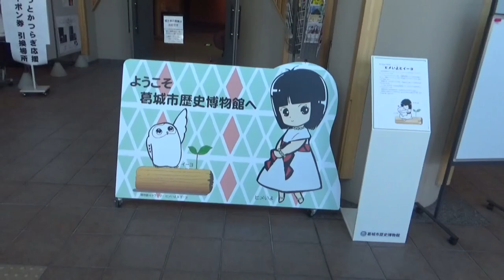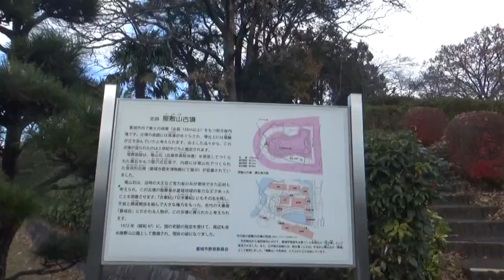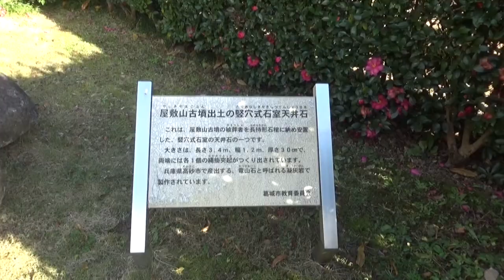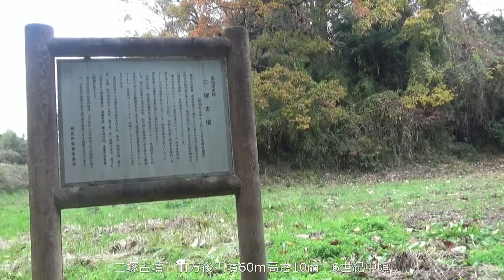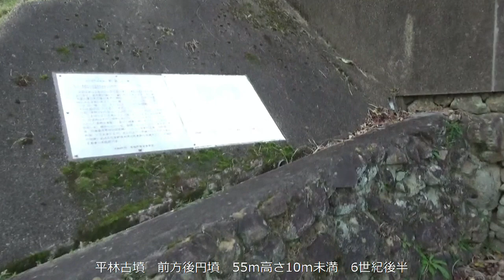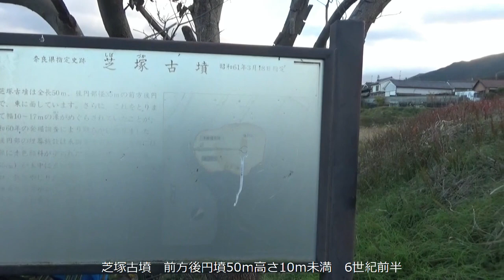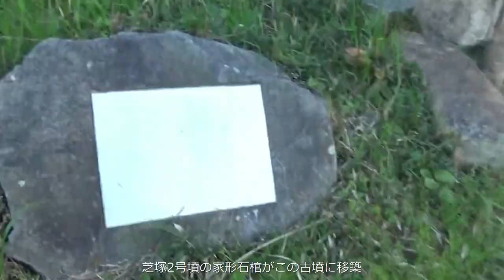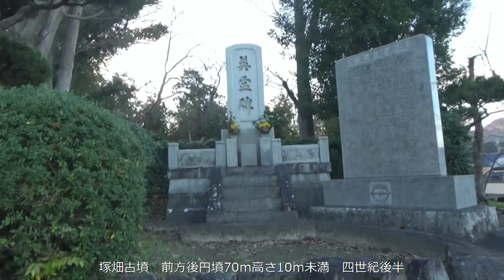リクエスト動画 葛城市の天皇陵を廻れ⇉（リスケ）⇉飯豊天皇陵の後は葛城市の前方後円墳を廻ります。飯豊天皇陵⇉火振古墳⇉屋敷山古墳⇉二塚古墳⇉平林古墳⇉芝塚古墳⇉塚畑古墳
リクエスト動画　葛城市の天皇陵を廻れ⇉（リスケ）⇉飯豊天皇陵の後は葛城市の前方後円墳を廻ります。
（リスケ）＝葛城市の前方後円墳を廻ります。
・飯豊天皇陵⇉火振古墳⇉屋敷山古墳⇉二塚古墳⇉平林古墳⇉芝塚古墳⇉塚畑古墳